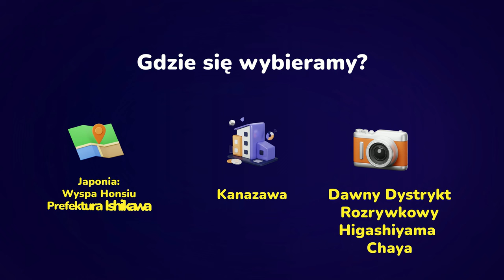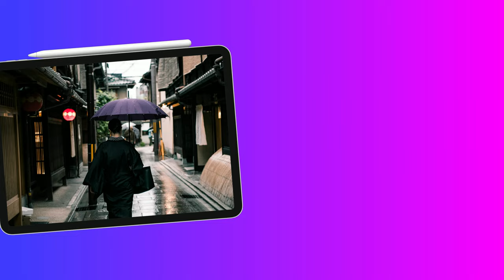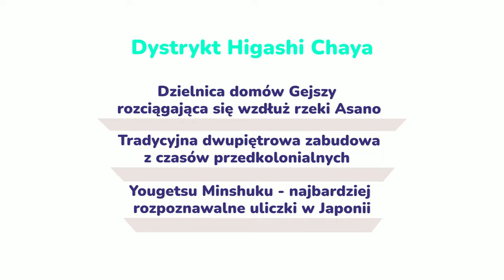Śladami Kami odc.1: Kwiaty w Domach Gejszy - Kanazawa Chaya 12/2023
Hanamachi - Miasta Kwiatów, czyli tradycyjne dystrykty miejskie przygotowane jako miejsca pracy Gejszy. Serdecznie zapraszam Was na wspólny spacer z moim komentarzem po jednej z dwóch najlepiej zachowanych dzielnic Okiya położonej w Kanazawie. Mniej znana od Kyoto, a o wiele bardziej urokliwa, wciąż jeszcze wolna od hord turystów japońska starówka. Niezwykła oryginalna, drewniana zabudowa i w końcu same Kobiety Kwiaty. Jak wyglądał Dom Gejszy - Okiya w Kanazawie? W jakich warunkach powstała dzielnica Hanamachi? Czym różni się to miejsce i te budynki od innych miejsc w Japonii? Czy Gejsze handlowały swoim ciałem? Na te oraz inne pytania staram się udzielić odpowiedzi w trakcie tego materiału.

W tym pierwszym odcinku cyklu Śladami Kami 1 : "Z Zachodu na Wschód" odwiedzamy mieszczańską dzielnicę rozrywki Higashiyama, szczególną uwagę skupiając na lokalnym Hanamachi  - dzielnicy Geishy. Zapraszam do śledzenia serii w której odwiedzimy Kanazawę jeszcze dwukrotnie, a poza nią, czeka nas jeszcze wiele fascynujących miejsc do zobaczenia.